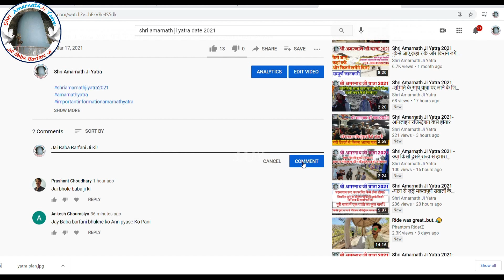Shri Amarnath Ji Yatra 2022 | Shrine Board New Update Today | जल्द ही आने वाली हैं यात्रा की डेट्स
Amarnath Yatra 2022 latest update | Amarnath Yatra Opening Date 2022 | Amarnath Yatra Medical Registration 2022 | Amarnath Yatra Age Limit | Amarnath Yatra 2022 Group Registration

🕉️जय_बाबा_बर्फ़ानी_जी🕉️